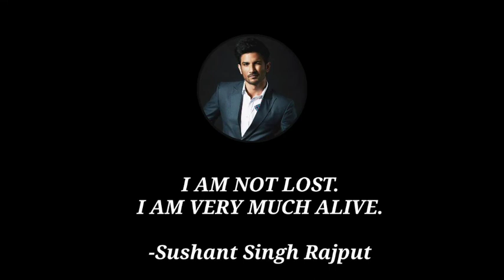How to Draw Sushant Singh Rajput Drawing | Pencil Drawing - Remembering Sushant Singh Rajput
Pencil Drawing - Remembering Sushant Singh Rajput

- HB, 2B, 4B, 6B, 8B Camlin graphite pencil.
- Glass Marking.
- Tissue Paper
- Cotton Swap
- Brush

CREDIT:-
Name: MATTIACUPELLI